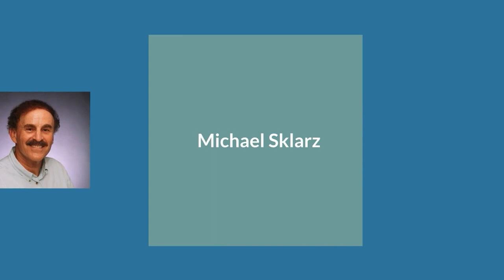Moving Forward with Andrey Chmut (The Hawaii Smooth Jazz Connection)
The Man and his Sax.  The host for this show is Gwen Harris.  The guest is Andrey Chmut.

During this episode we talk with an amazing saxophonist from the Ukraine. We talk about his music career and his life in the United States now performing with Bob James.

Underwriters:
Michael Sklarz
Catherine L. Cooke and the Cooke Foundation
Hawaii Energy
Hawaii Energy Policy Forum
Hawaiian Electric
Galen Ho of Immersive Worlds
Kamehameha Schools
Miner Foundation